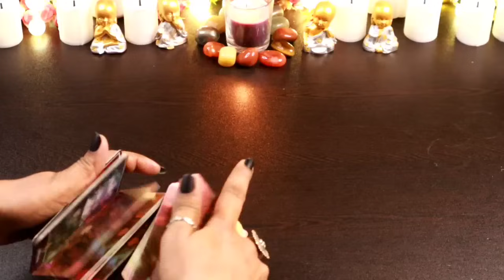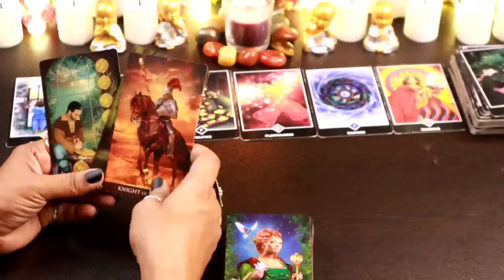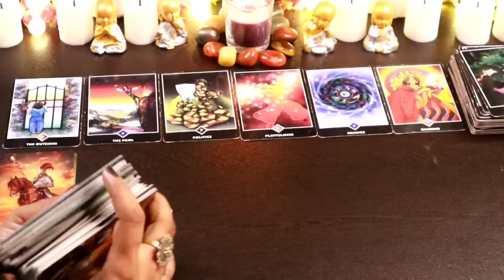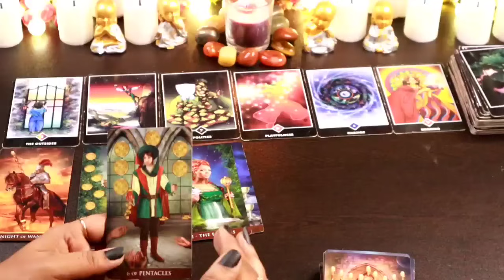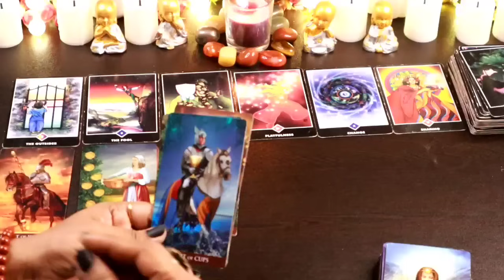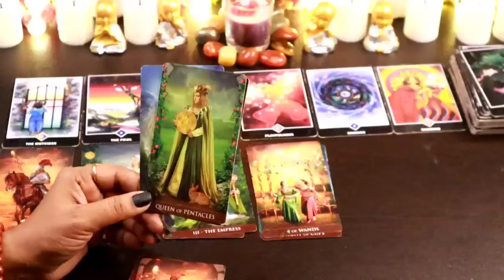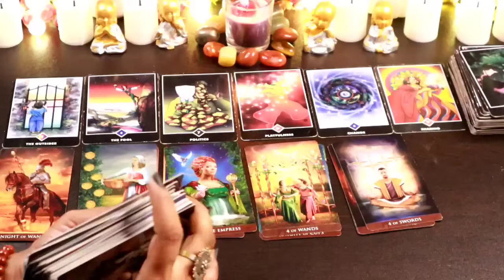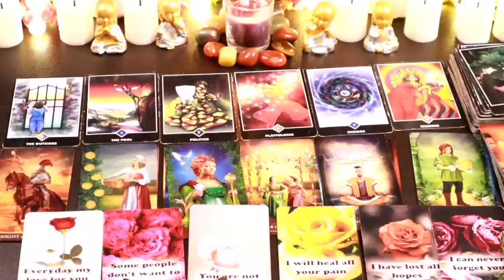✨💞Person On Your Mind 💞✨आज सुबह से वो आपके बारे में क्या सोच रहे थे?love reading ❤️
✨💞 Person On Your Mind 💞✨ आज सुबह से वो आपके बारे में क्या सोच रहे थे?Currentfeelings#Relationship#tarotwithshree111 hinditarot angel'sguidance#

Thanks
Shree

THANKS
SHREE

messages#pickacardreadings#theirnextmove#lovereading#tarotwithshree111#india#pakistan#allsigns#divineconnection#divinemasculine#divinefeminine#divine#masculine#feminine#souljourney#soulconnection#divineguidance#next24hours#next36hours#next48hours#nextfewhours#divine#universe#finance#marriedlife#menifestation#union#oracletarotcard#tarotwithshree111#hinditarot#currentfeelings#truefeeling#candlewax#cardoftheday#youvsthem#theircurrentfeeling#nocontact#nextaction#collectivereadings#lovereadings#currentenergy#futureprediction#angel'guidance#timeleaareading#channeled